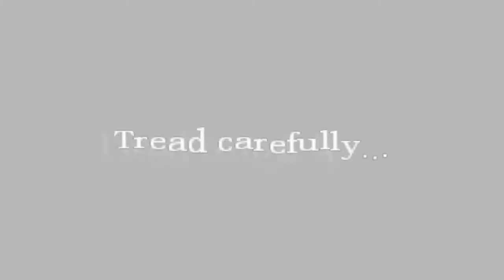TERRIFYING Amnesia - Sewers Part 2